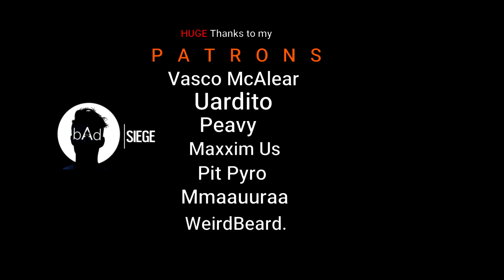no step on snek🐍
settings

FOV 76
400dpi
ASPECT 16:9
sensitivity 10, 10. Scopes 1.0 54, 1.5 75, 2.0 85, 2.5 111, 3.0 113, 4.0 135, 5.0 146, 12.0 180

MONITOR
144HZ
180FPS

GRAPHICS
-shading quality high
-reflection quality high
-ambient oculation SSBC+